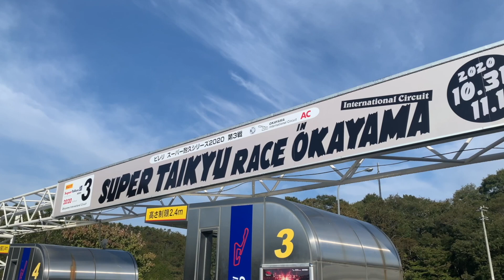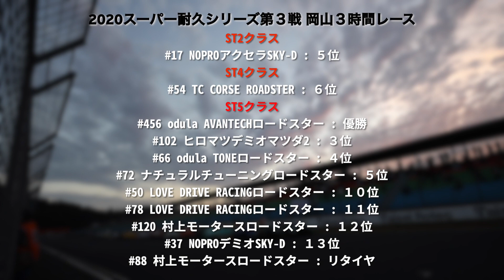2020年S耐第3戦岡山国際3時間レース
2020年スーパー耐久シリーズ第3戦は岡山国際サーキットにて、10月31日(土)〜11月1日(日)に2グループに分けてそれぞれ3時間レースが行われました。激戦のST-クラスは、456号車odula ロードスター(橋本陸/妹尾智充/貫戸幸星)が激戦のST-5クラス優勝。102号車ヒロマツデミオマツダ2(吉田綜一郎/佐々木孝太/大崎悠悟/加藤潤平)が3位表彰台を獲得しました。S耐 stai okayama3h MZRacingJP レポートはこちら